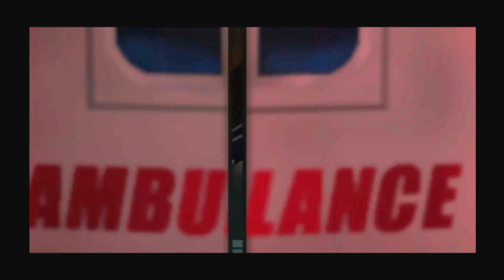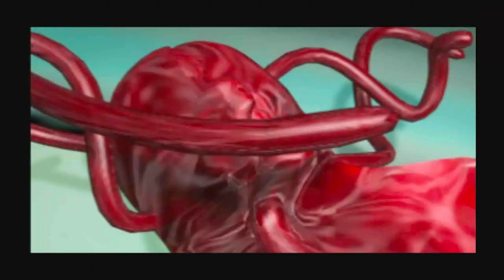SPIDER-MAN PS1 Pero Este Es Japonés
Entre uno de los juegos que jugué cuando era un pequeño se encontraba el Spiderman de la play station 1. En esta ocasión encontré el Spiderman pero en Japonés.

► nobu.nakai